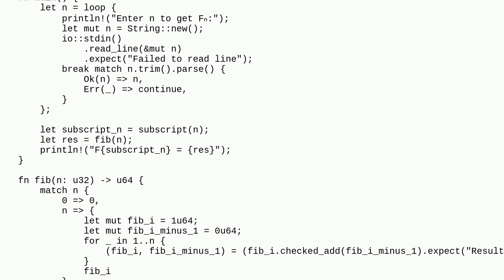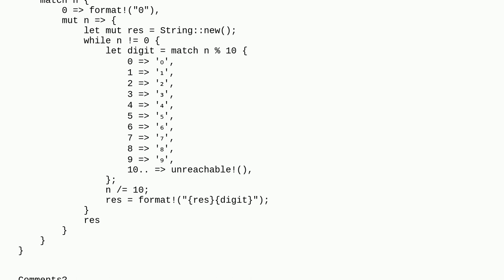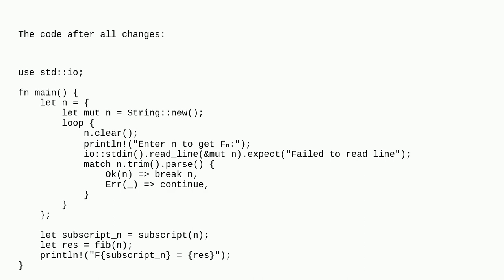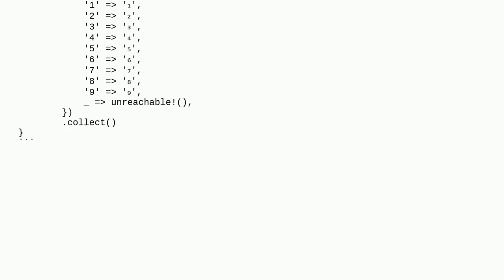Codereview: Fibonacci calculator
Fibonacci calculator

A special thanks goes out to the awesome community

  rust fibonacci-sequence